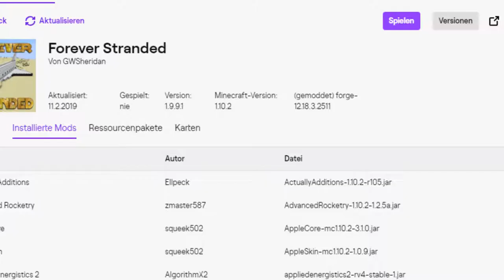Ich hasse MINECRAFT MODPACKS!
Meine Güte, wie ich dieses Mod System in Minecraft manchmal hasse! Die Musik, die ich benutze, findet ihr ein bisschen weiter unten. Viel Spaß mit dem Video! LEEL!!!

-Distant Lands
-Demilitarized Zone
-AI 2